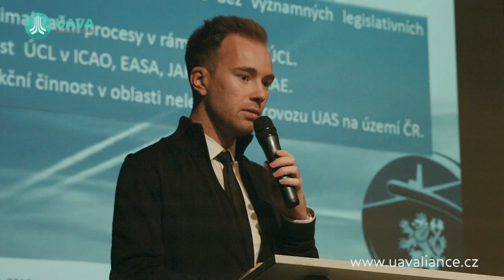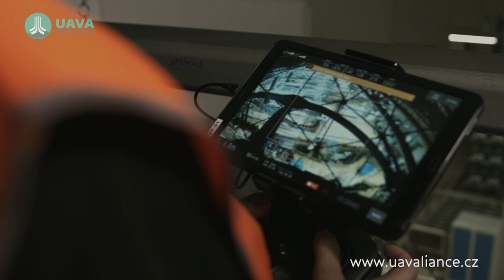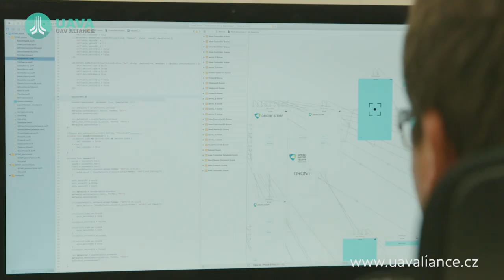PROMO VIDEO - KONFERENCE UAVA 2018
Video z konference Aliance pro bezpilotní letecký průmysl.
Vyrobeno pro: Správa informačních technologií města Plzně
Vyrobila: Video Factory Production